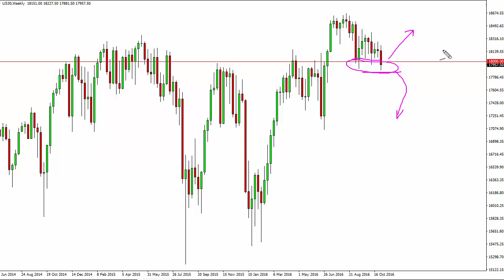Dow Jones 30 Week Forecast for the week of November 7 2016, Technical Analysis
- November 7 2016 index weekly technical analysis for the Dow Jones 30 INDEX. Find more information about Forex and Commodities News Technical Analysis Fundamental Analysis and Brokers on FX Empire